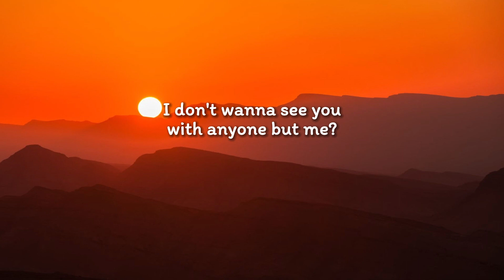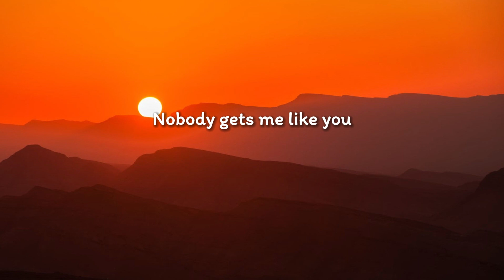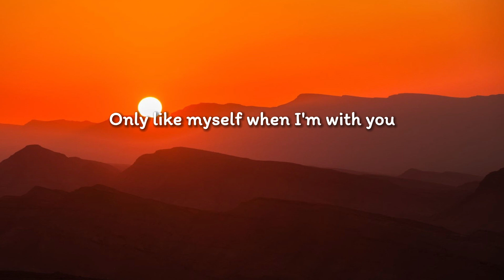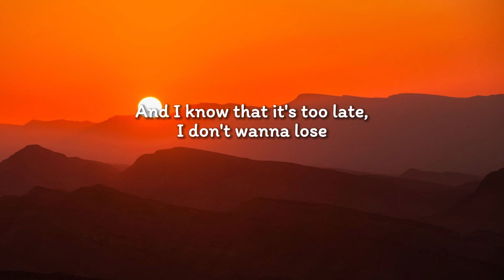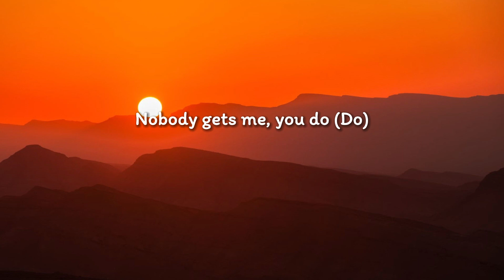SZA - Nobody Gets Me (Lyrics)